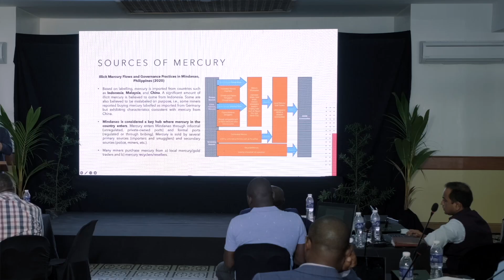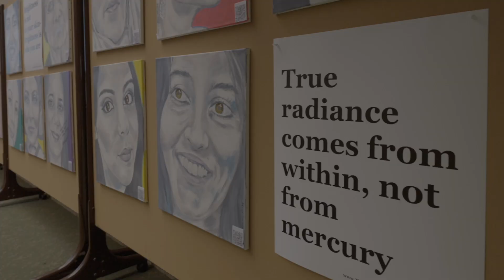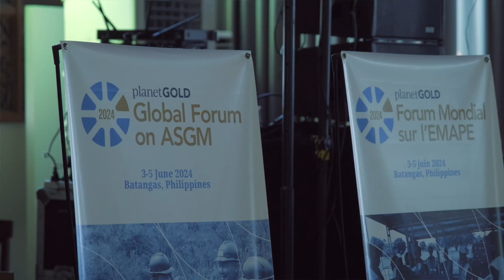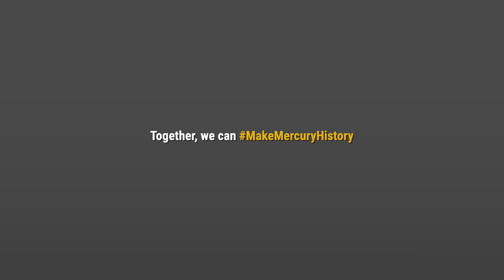7 years of Minamata Convention fighting mercury: As long as there are sellers, there will be buyers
Watch our anniversary video covering the pressing issues surrounding toxic mercury and trade, with special focus on the visit of the Secretariat of the Minamata Convention to the Philippines in early June.